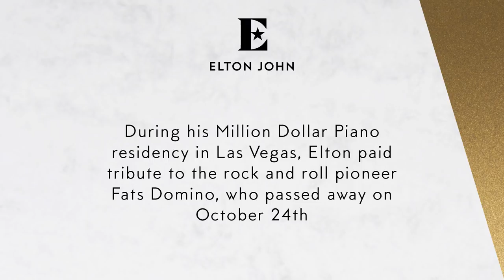Elton John - Fats Domino Dedication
During his Million Dollar Piano residency at Caesars Palace in Las Vegas, Elton took a moment in his show to pay tribute to the legendary rock and roll pioneer Fats Domino, who passed away on October 24th 2017.